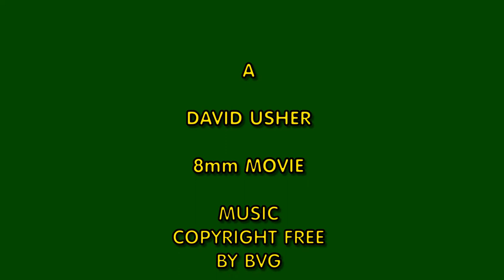Embsay Yorkshire Dales Railway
Taken at the beginning of the 21st century during the last days of Kodachrome. Filmed on Super 8mm movie film which had to be sent off for processing which ended around 2005.